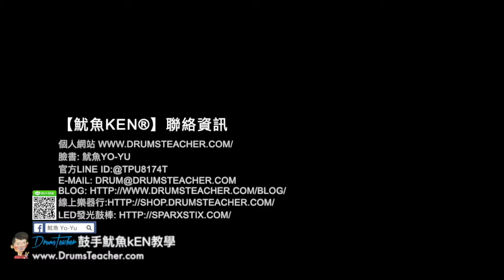【爵士鼓手魷魚kEN®】🥁🎼DrumsTeacher.com™🎶表演.課程 (2019-05🎵爵士鼓學員；幼兒班.學生班.成人班 音樂打擊樂器團體課程) Drum SparxStix